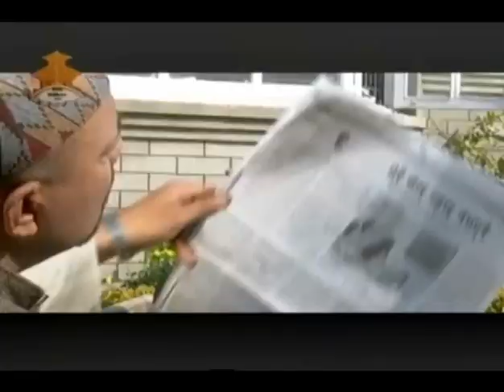Jai Hosh, Part 1, 11th Jan 2012